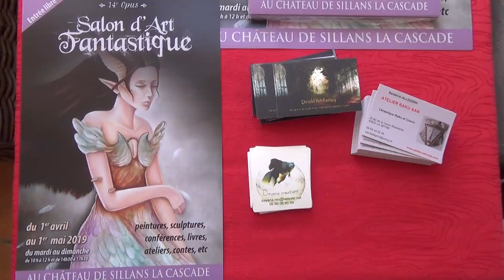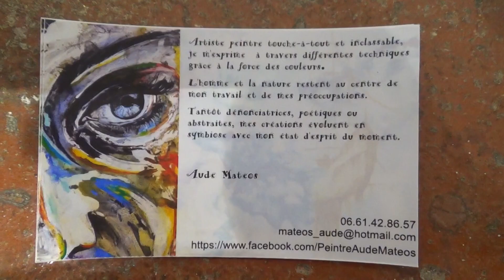SILLANS la CASCADE.Salon d'Art Fantastique du 1/4 au 1/5 2019 au château org Moreau Michelle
Vernissage du 14e Salon d'Art Fantastique Dimanche 31 Mars à 11h dans la salle des expositions du château à Sillans-la-Cascade. Vous aurez le plaisir de découvrir du 1er Avril au 1er Mai la nouvelle édition du salon d'art fantastique, malheureusement cette année nous n'aurons pas les médiévales pour cause de travaux dans le parc du château. Par contre notre rendez vous avec les poètes de l'imaginaire, peintres, sculpteurs, livres ,sera passionnant, des nouveautés , des créations, du fantastique sous toute ses formes, de quoi rêver. .
organisé par Moreau Michelle